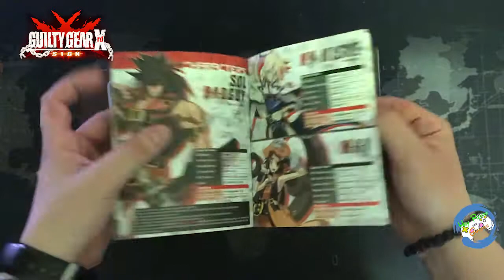Unboxing GUILTY GEAR Xrd -SIGN- PS3